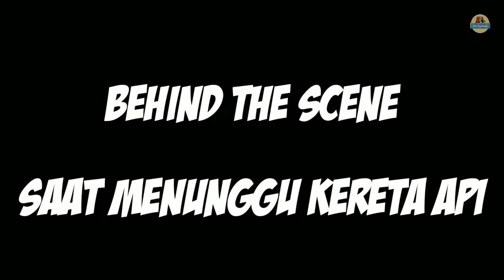REVIEW ! Perlintasan Kereta Api KRL Jalan Jenderal Sudirman JPL 27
Video berikut ini kita akan me-Review Perlintasan Kereta Api KRL Jalan Jenderal Sudirman JPL 27 Kota Tangerang yang mempunyai 4 Palang Pintu yang terpasang pada setiap sisi kanan kiri jalan (Selengkapnya lihat video).

Video Review Perlintasan Kereta Api KRL Jalan Jenderal Sudirman JPL 27 ini direkam kemarin hari Jum'at, 11 Januari 2019 sekitar pukul 1:30 WIB.

Video Review Perlintasan Kereta Api KRL Jalan Jenderal Sudirman JPL 27 ini kita akan melihat video ini dari berbagai sudut, pertama datang, kemudian posisi di pembatas jalan, posisi seberang dan posisi depan pos PJL.

Lokasi    :  Jalan Jenderal Sudirman, Tangerang
Nomor    :  JPL 27
Palang    :  4 Palang Pintu Perlintasan (Bekerja normal)
Alarm      :  Berbunyi normal (Nada rendah)
Lampu    :  Menyala pada setiap palang (Melotot)
Kereta     :  2 KRL Commuter Line
Petak      : Stasiun Tanah Tinggi - Stasiun Tangerang
Jalur Rel :  Duri - Tangerang (Browline)
Kamera  :  Reno5